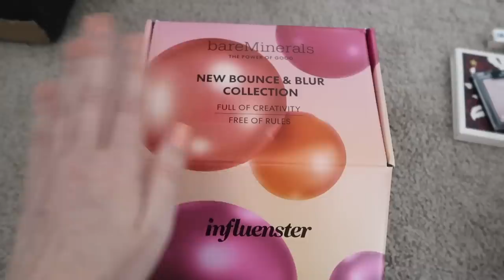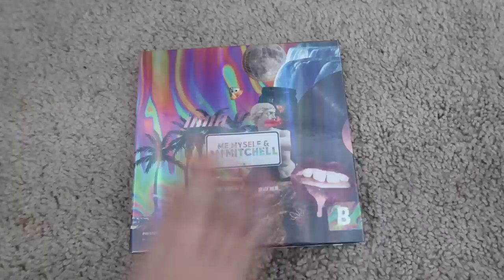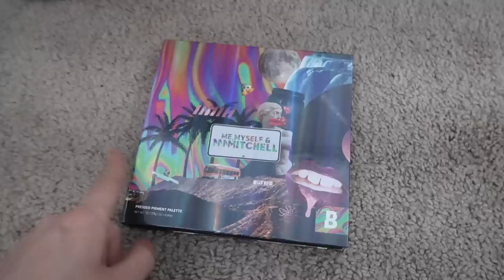ТЕСТ ДРАЙВ НОВИНОК косметики | Бюджетная косметика и ЛЮКС | Влог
✔ Мой код на скидку iHerb: SDP622 (дополнительная скидка на любой заказ)
✔ Дополнительная скидка 5% к вашей дисконтной карте в Л’Этуаль (перейдите по ссылке и введите в корзине код “admitad”)

✔ Консилер: Maybelline - Super Stay, Light/Medium
✔ Румяна-желе: E.L.F. - JellyPop, Peach Pop
✔ Хайлайтер: Wet’n’Wild - MegaGlo Loose, I’m So Lit

Мои обзоры косметики всегда честные♡♡♡

Подоспел очередной тест драйв косметики, тестирую косметику из моих новинок!
Безумно нравится снимать такой формат, очень часто продукты из таких роликов входят в список лучшей косметики, как люксовой косметики, так и бюджетной косметики. В видео делюсь с вами первыми впечатлениями в стиле “собирайся со мной” плюс тест драйв моих новинок косметики на стойкость и финальный обзор косметики через неделю использования. Бонус: небольшой влог:)) Многое оказалось действительно лучшей косметикой за последнее время, настоящий топ бюджетной косметики!
В этот раз большая часть продуктов - из люксовой косметики, но кое-что из моих новинок косметики относится к бюджетной косметике.
У вас есть декоративная косметика из видео, пробовали мои новинки косметики?
Хотели бы больше видео “Собирайся со мной” у меня на канале?

Всем привет, я Лена! На этом канале я выкладываю видео про косметику, а именно, новинки косметики, как дорогая косметика, так и бюджетная косметика; обзоры косметики, лучшая бюджетная косметика, тест драйвы косметики и первые впечатления, аналоги люкса, любимая дешевая косметика, лучшая косметика из сша, лучшая бюджетная косметика, обзоры на новинки косметики, фавориты косметики, качественная и недорогая косметика. Я люблю делать макияжи, так что и их тоже;) И сегодня у нас тест драйв косметики, первое впечатление + обзор косметики :) Тестирую косметику из новинок: Kevyn Aucoin тон в банке, палетку теней Anastasia Beverly Hills Jackie Aina и другое.
Я живу в Америке, поэтому большая часть моей коллекции - американская косметика. В основном это премиум сегмент, но есть как косметика люкс, так и бюджетная косметика / масс маркет.